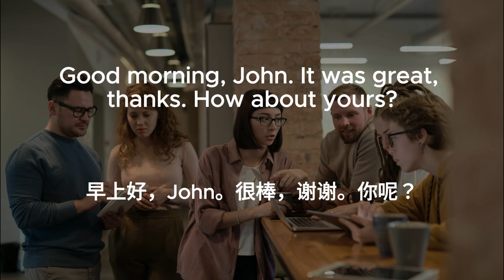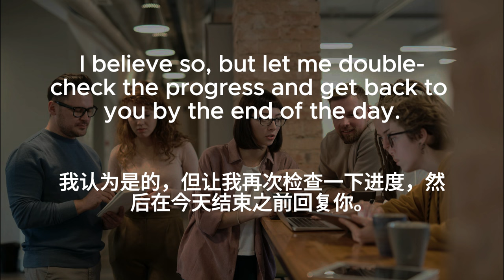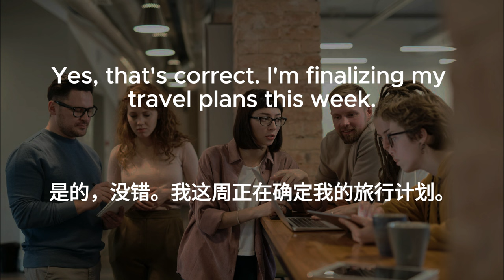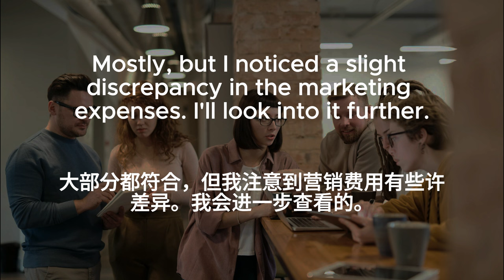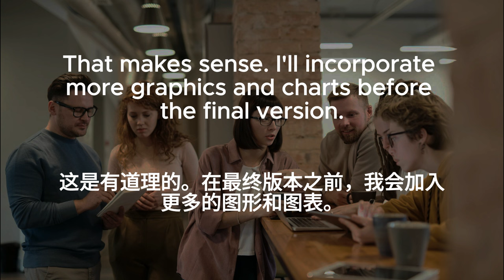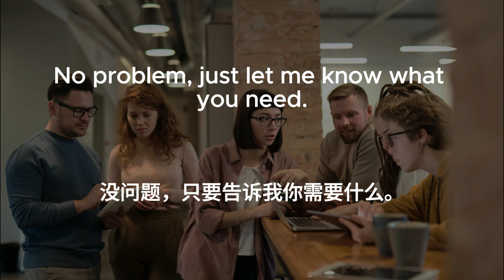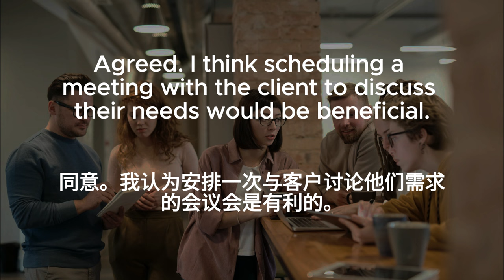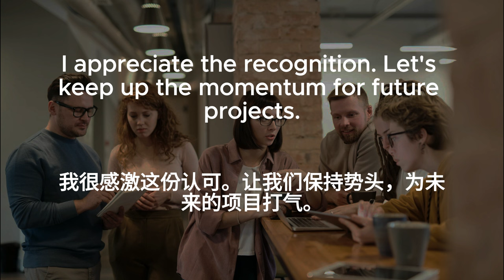▶ Listening Practice | 商务英文 | Business English Conversations | 反复朗读 | 加中文配音 | 听力训练 | 零基础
每天半小时，听懂简单商务英文对话。

▶ Listening Practice | Business English | 商务英文 | 反复朗读 | 加中文配音 | 听力训练 | 零基础 | Conversations